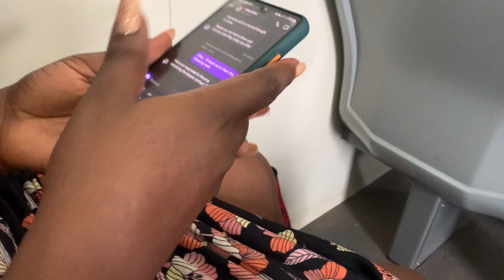Ibadan Vlog with my sister!/ site visit/Amala skye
Gorgeousness! How are you doing? I’m back with another one! We go to Ibadan by Train & have fun while doing it!